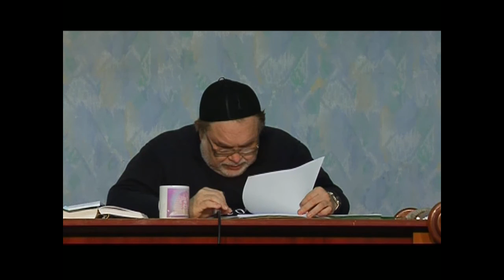МЕБИ Валерий Дэма "Разбор недельных глав Tоры - Шофтим" Урок 46